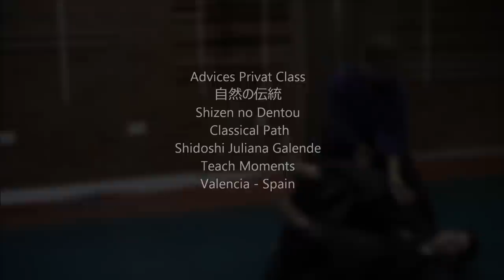Ogawa Ryu - Classical Path Shidoshi Juliana Galende - 2015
Advices Private Class
自然の伝統 - Shizen no Dentou
Classical Path - Shidoshi Juliana Galende
Teach Moments - Valencia - Spain